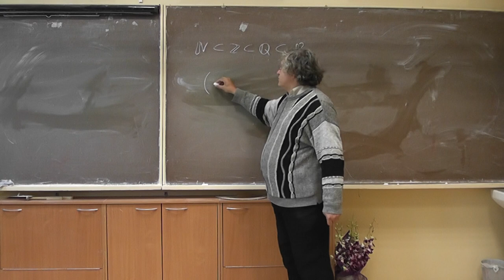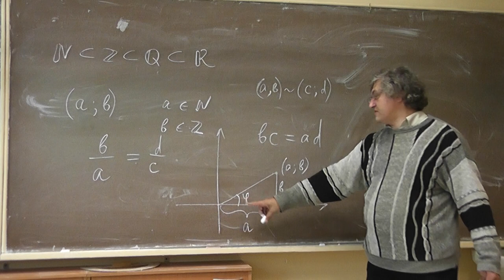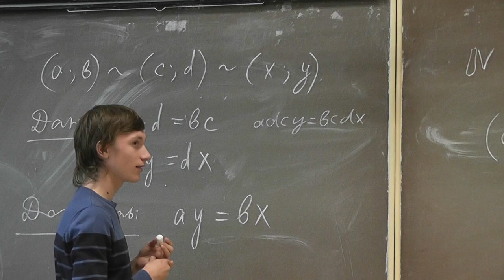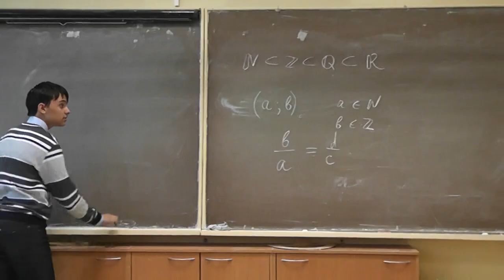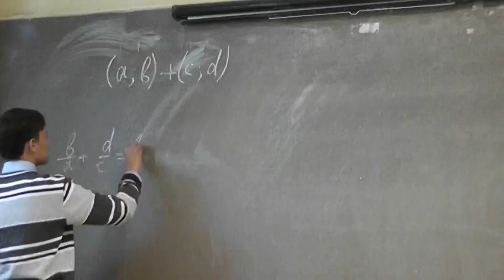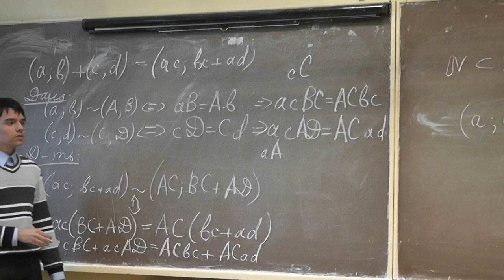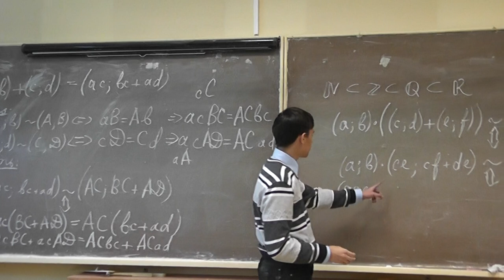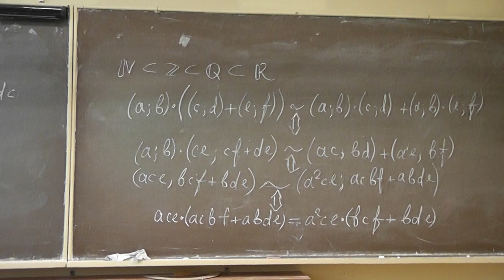От целых чисел к рациональным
Рациональное число как класс эквивалентности пар (числитель; знаменатель). Сложение и умножение рациональных чисел.